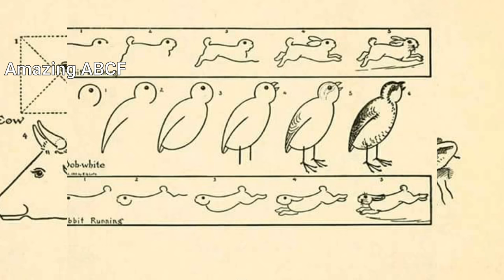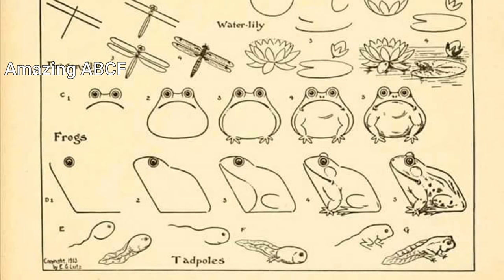Amazing Arts || Easy Drawing techniques || Easy Art tips || How to